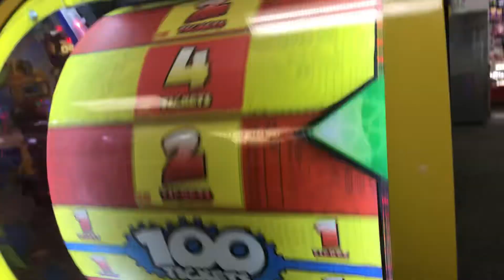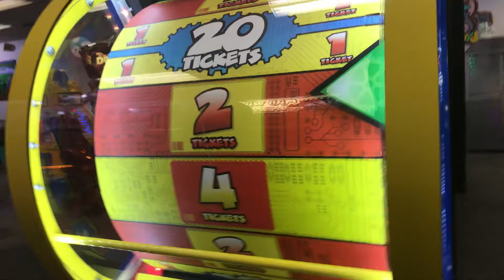At chuck’s cheese